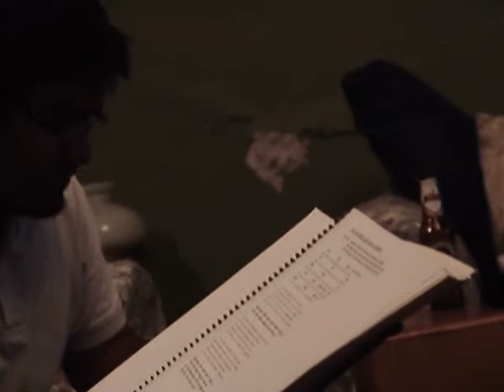Silviofilos - El día feliz que esta llegando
Silviofilos limeños celebrando los 61 años de Silvio